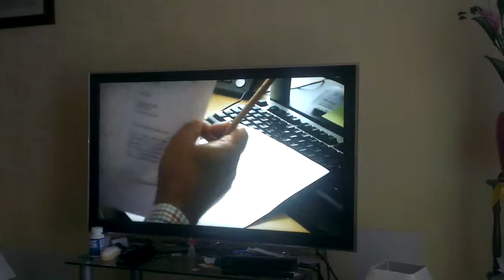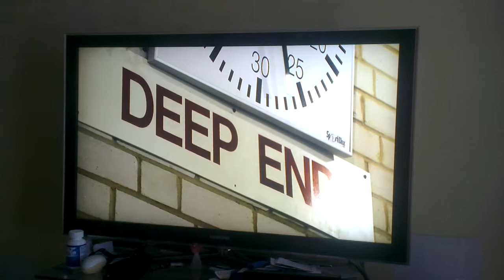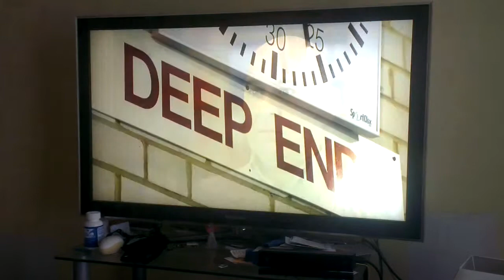Mermaids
This is brand new fitness for all just like my new business for you all try it like mermaids you,ll love it